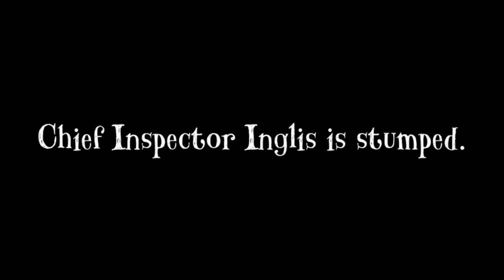Phyllis Wong and the Forgotten Secrets of Mr Okyto - Book Trailer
A junior Jonathan Creek-style mystery in which the clever and resourceful young magician, Phyllis Wong, helps solve numerous crimes including the thefts of a missing diamond necklace and the most valuable painting ever to come to the city.

Conjuring is in Phyllis Wong's veins. It was passed down from her great-grandfather who, before his mysterious disappearance, was one of the world's most brilliant and successful magicians. Now Phyllis lives in what was his grand old home, converted into a number of apartments, in the middle of the city with her father and her loyal dog Daisy.
When a series of incomprehensible robberies takes place in the city, Phyllis realises there is much more to the crimes than meets the eye. It may be baffling her friend Chief Inspector Inglis, but Phyllis is determined to find out more. Who is this thief? What does he want? And how is he achieving the impossible?

Available to purchase wherever books are sold.